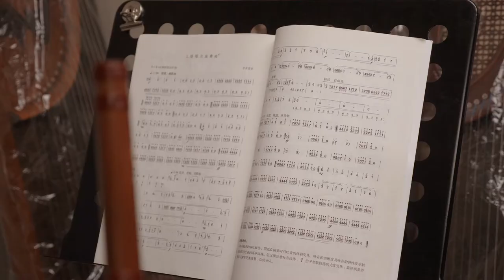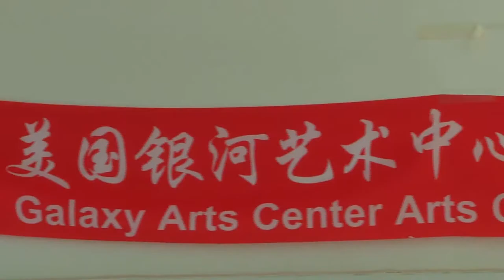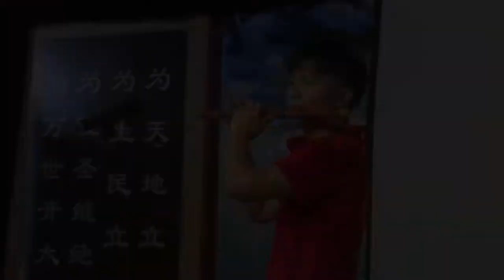Robin Li - My Dizi Story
Robin's journey through his lessons and experiences with learning the Chinese Bamboo Flute - Dizi